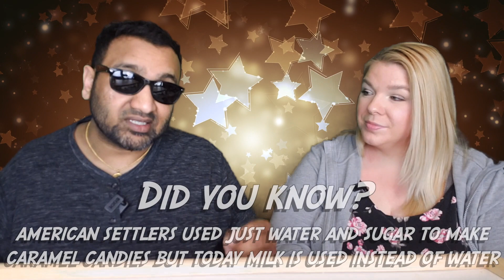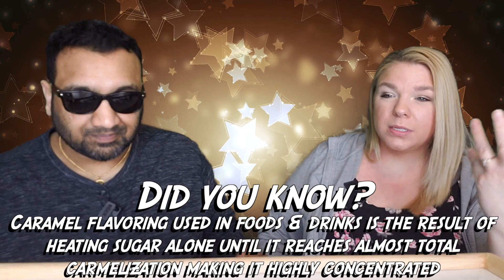Brownie Caramel Cream Root Beer Review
ANYTHING you choose to buy on Amazon in the next 24 hours will give us a small commission and helps us continue to bring you more of the content you love.

SHOP THIS VIDEO
Brownie Caramel Cream Root Beer